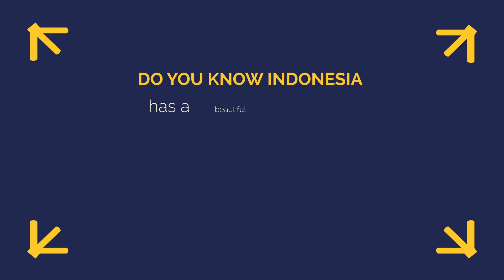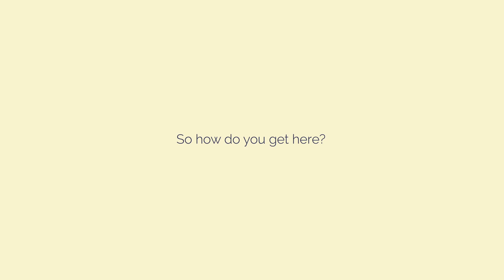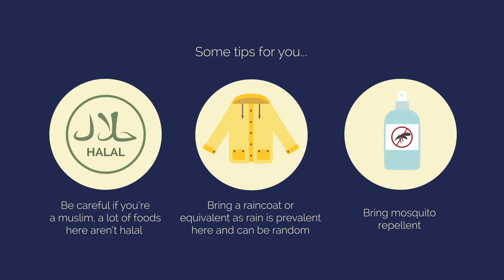Do You Know Indonesia - Beautiful Lake Toba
Do You Know Indonesia Project
Beautiful Toba

Do You Know Indonesia has a very beautiful lake named Lake Toba? Located at the heart of Sumatra Island, in North Sumatra Province. Lake Toba is Indonesia's biggest volcanic lake. The scenery and the ambience is very peaceful, also visit the local Batak Tribe which inhabit around the lake for more experience.

Let's Travel to Indonesia